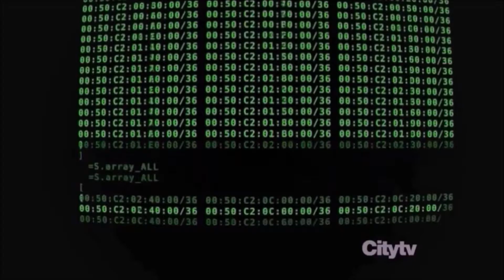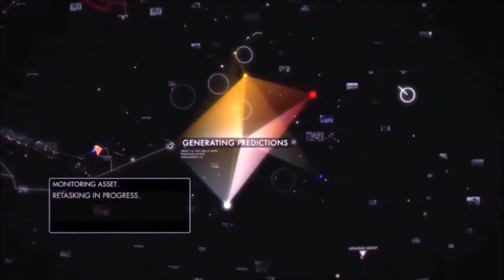STUG LIFE - War Thunder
Rocking out in tank destroyers :)

Intro: SPOOK by MAMA PURITY